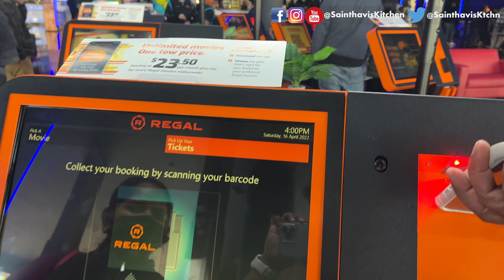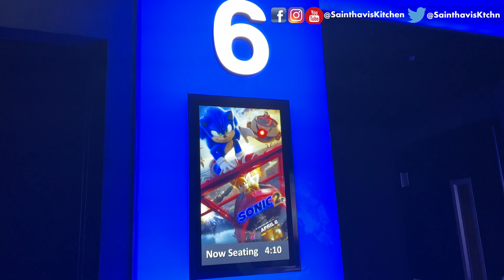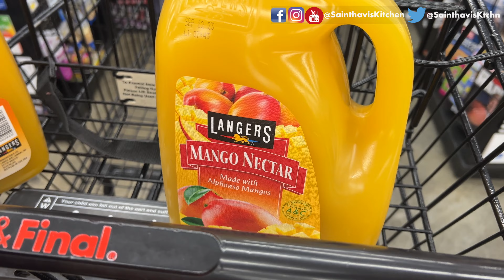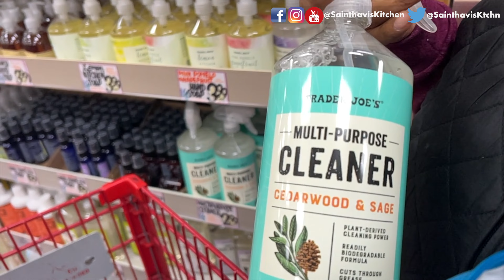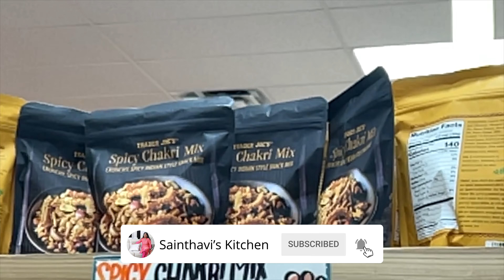Weekend Saturday Morning - Evening Routine | Grocery Shopping | USA Tamil Vlogs Sainthavi's Kitchen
15 Travel Tips During Pandemic | USA Tamil Vlog Travel USA to India | India to Abroad Vlog

saindhavi kitchen saree vlog cleaning saree collection vlog usa tamil vlog sainthavi's kitchen unpacking
 sangeetha livermore sangeetha restaurant livermore sainthavi's kitchen food review sainthavi's food review sainthavis kitchen